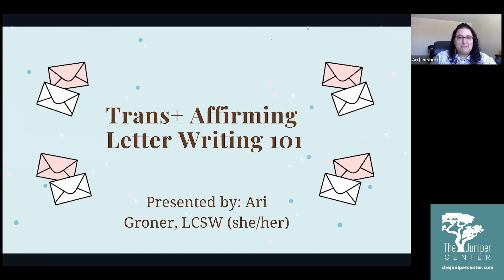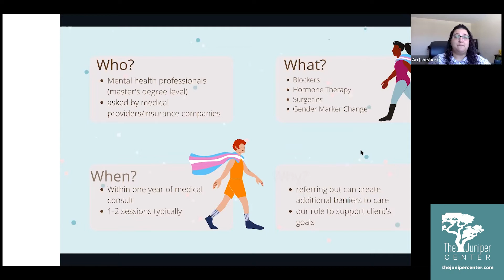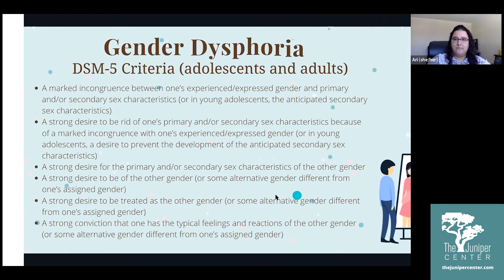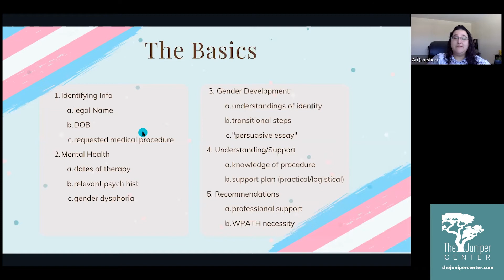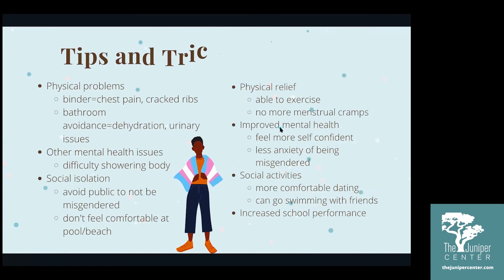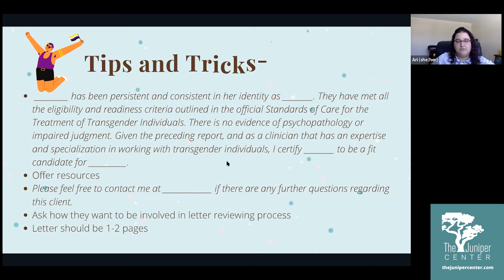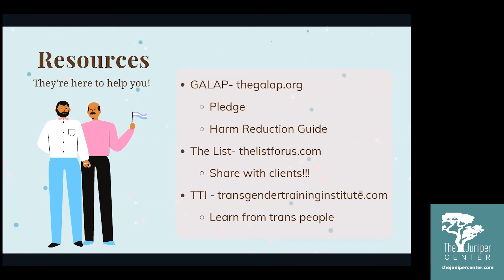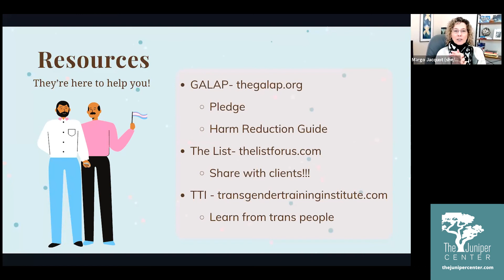Trans+ Affirming Letter Writing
For Illinois Mental Health Practitioners!
Earn 1.5 CEU's for only $15 by registering and watching this course at ceu.thejunipercenter.com

About the Presentation:
This training covers how to write a letter in support of various transition related steps including medical surgeries, hormone therapies, blockers, and gender marker changes.  This training will sharpen knowledge and skills for clinicians that already write letters, and help those getting started.  The program will also cover a brief history of trans healthcare in US and the origin of gender dysphoria in DSM.

Objectives:
Learn the history of the gender dysphoria diagnosis and its implications in letter writing
Understand the institutional discrimination and roadblocks trans+ people face when accessing medical care
Identify key content areas needed for successful letters
About the Presenter:
Ariel is a licensed clinical social worker who received her Masters of Social Work from Loyola University of Chicago. Her education specialized in work with children and families. She is an advocate for social justice in the lives of her clients through her use of client-center/focused therapy and the strengths based perspective. Motivated by hope and a firm belief in the power of individuals to affect positive change in their own lives, Ariel works with her clients to understand their own diverse and interconnected identities.

Aside from experience working with children and adolescents with depression and anxiety, Ariel has a focus within the LGBTQ+ population. Her advanced training working with this population gives her the tools to help queer people obtain wholeness in their lives. Ariel has a passion for guiding individuals through their journey, whether it be a young person exploring their sexuality, an adult discovering their gender, or parents navigating a child through transitioning.

Assistance for trans clients include but are not limited to the following: resources about support groups and other services, referrals to other medical professionals, family sessions, guidance in the name change process with letters to amend gender marker, letter of readiness for HRT, and letter for gender-affirming surgeries. For immediate information, check out The List, a resource document created by Ariel, for trans and GNC folx in Chicagoland.